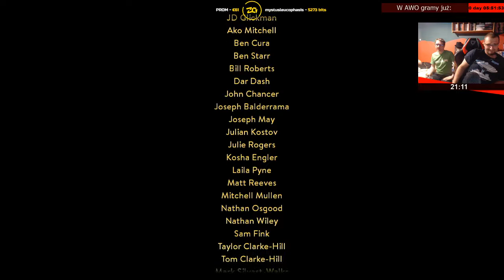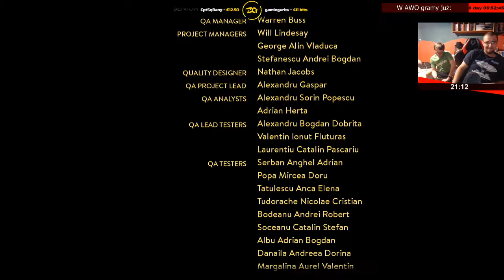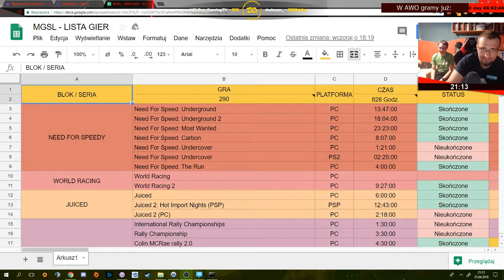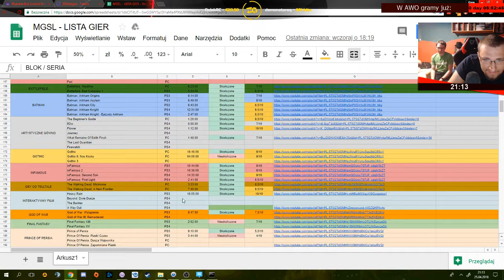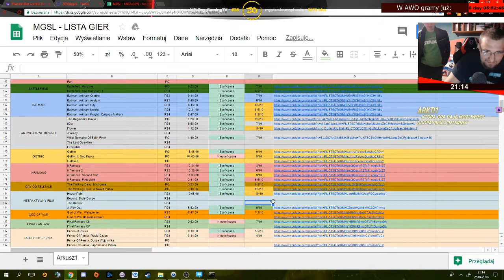A Way Out CO-OP | Epizod 4/4